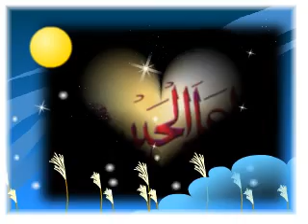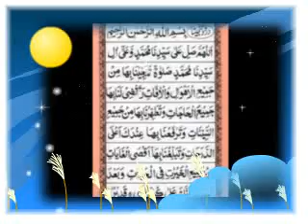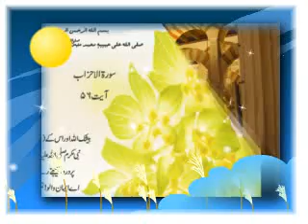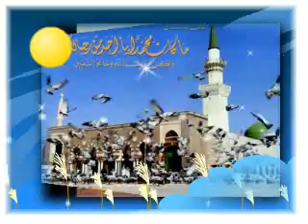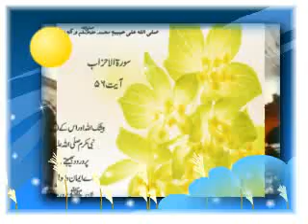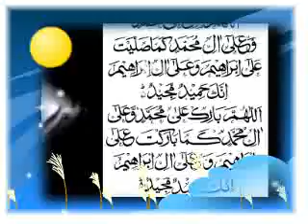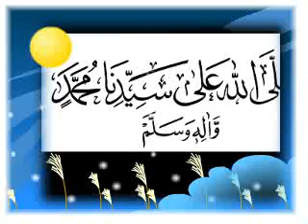New version perho Darood with beautiful presentation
Mohammad owais raza qadri